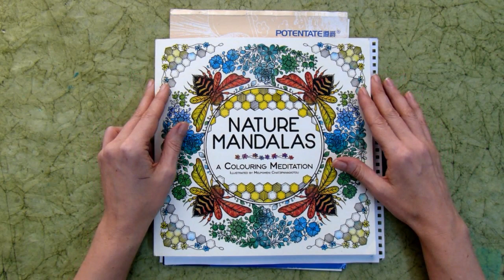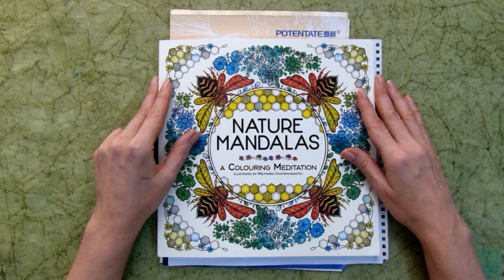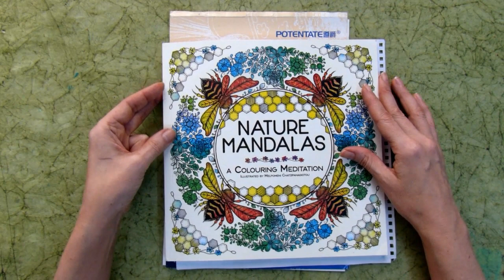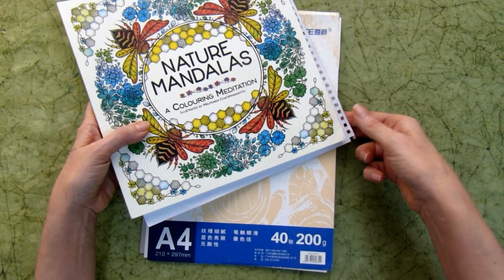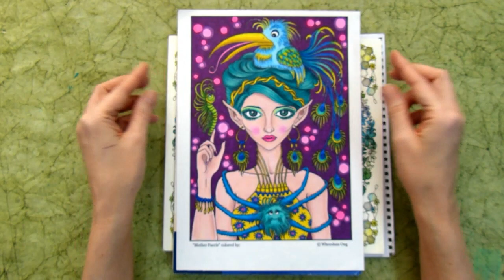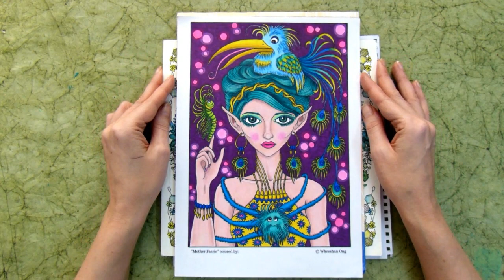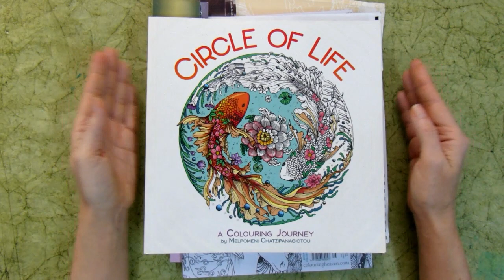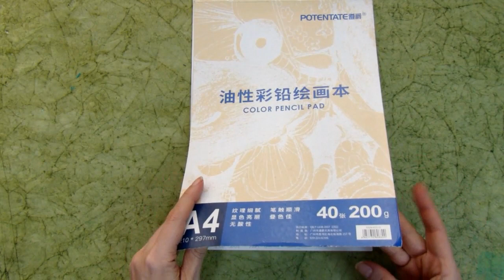Раскрашивательный челлендж 52: паук/ Раскраски антистресс для взрослых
Еженедельный раскрашивательный челлендж "Найди и раскрась". Каждую неделю из коробочки с темами я достаю задание на предстоящую неделю. Необходимо найти заданный предмет на какой-либо иллюстрации и раскрасить эту иллюстрацию. Все желающие могут присоединиться и либо послать мне свою работу на email до субботы - в этом случае работа будет включена в недельное видео, либо разместить в инстаграме, используя хэштэги найдиираскрась findandcolor и @olgacoloring Если вы не успеваете раскрасить к концу недели, то всё равно можете разместить свою работу в инстаграме позже, используя те же хэштэги. Посылая свою работу, не забудьте указать ваше имя или инстаграм аккаунт, а также название раскраски и имя художника
Мой раскрашивательный инстаграм @olgacoloring
персональный  @olga_rani